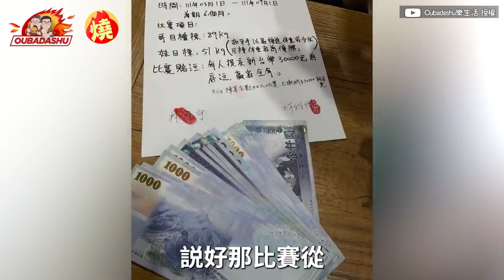太勵志！熱血大叔9個月減重40公斤 「練出腹肌」網狂讚：給了我動力－全民話燒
許多人會抱怨減重很困難，但若能掌握正確方式，搭配持之以恆的決心，絕對能脫胎換骨。YouTuber歐巴大叔，日前分享自身從112公斤大漢，靠持續健身及控制飲食，第1個月就瘦了10公斤，而9個月後更是狂甩40公斤肉，氣色和體態變得相當良好，讓網友看完都大讚，實在是熱血又勵志。